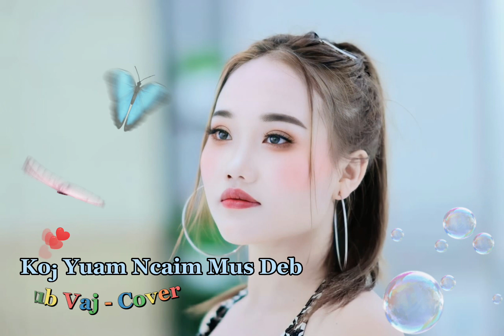Koj Yuav Ncaim Mus Deb - Nkauj Kub Vang ( nkauj tawm tshiab 2022 ) Cover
Zoo siab tso tawm.
Ua tsaug rau tus tswv sau thiab tus hu txoj Nkauj no thiab nawb
Thov txim Ua muab coj los cover thiab